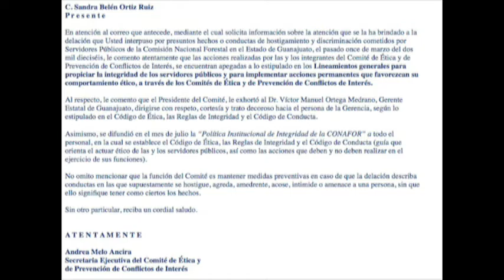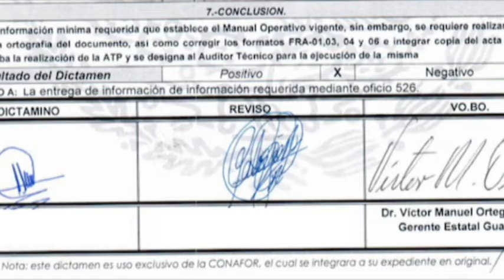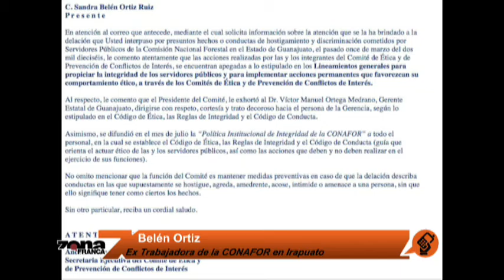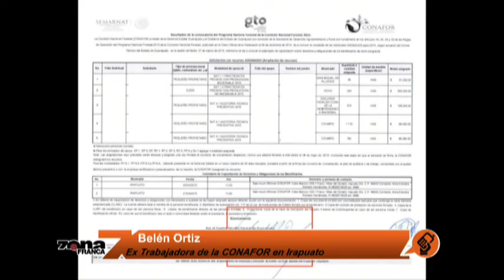Belén Ortiz Ex Trabajadora de la CONAFOR en Irapuato